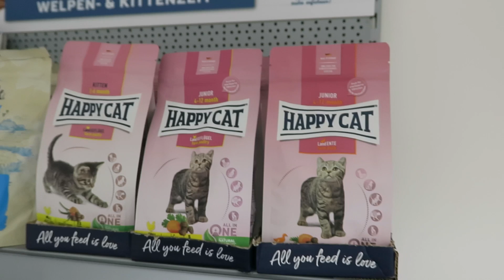zookauf Heimtier TV: Lebensphasen - Welpen- & Kittenzeit. Endlich bist du da!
Es fällt wirklich nicht schwer, sich in ein süßes Hunde- oder Katzenbaby auf Anhieb zu verlieben. So tapsig und so zart wie sie sind, erobern die kleinen Fellknäuel im Sturm unsere Herzen. Und es gibt kaum etwas Schöneres, als sie toben, spielen oder ausgelassen durch die Wohnung springen, rollen und flitzen zu sehen. Doch bei aller Begeisterung über die kleinen Pfötchen ergeben sich durchaus auch einige Fragen, gerade bei Tierhalter*innen, die zum ersten Mal ein Tierkind in ihre Obhut nehmen.